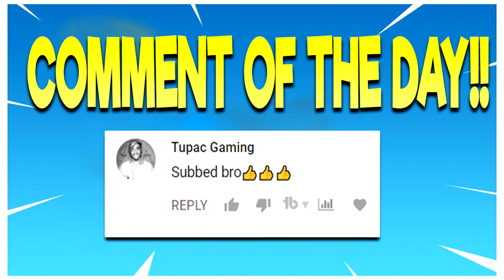DID MY TEAMMATE SERIOSULY TRY TO KILL ME!!!!!| FORNITE BATTLE ROYALE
Current G.O.A.T List:

➤ natedoggwilbur
➤ Ryan The Snatcher
➤ Cain Mack
➤ Royce Martin
➤ Adam
➤ PJ SASKODFFDDF
➤ Alfred
➤ HUNTLEY